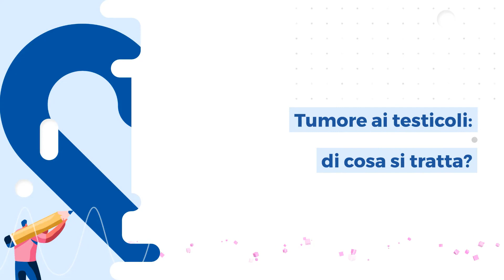Tumore ai Testicoli: cos'è, diagnosi e cura | ihealthyou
🔎 Scopri di più su sintomi, cause e trattamenti per Tumore ai testicoli nella Scheda dedicata: